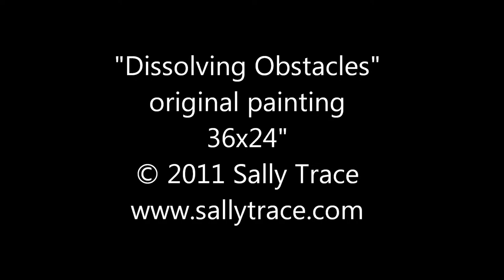"Dissolving Obstacles" original abstract painting by Sally Trace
artist: LUCA OLIVIERI
album: TRIGENTA
label: Pirames International Srl